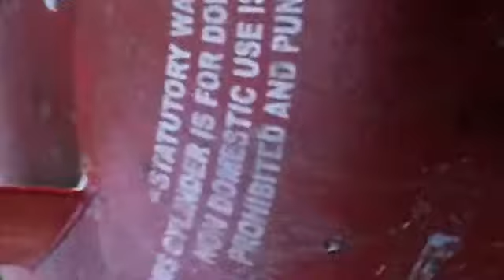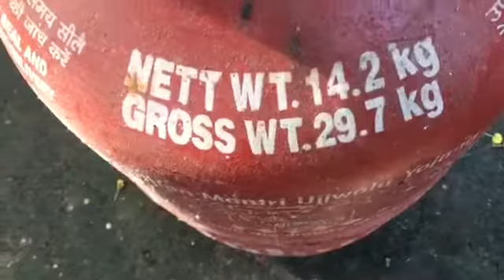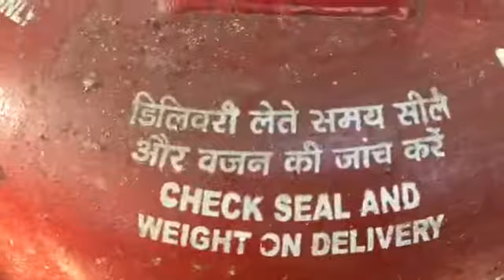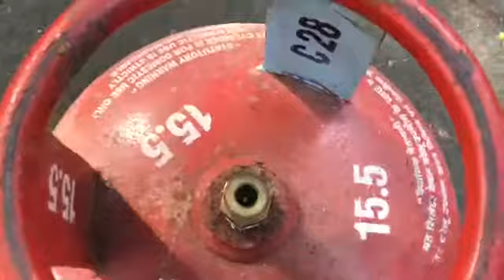LPG , Indian , HP , Bharat गैस मे इसका मतलब क्या होता है जानकर हैरान हो जाएँगे आप 🔥🔥